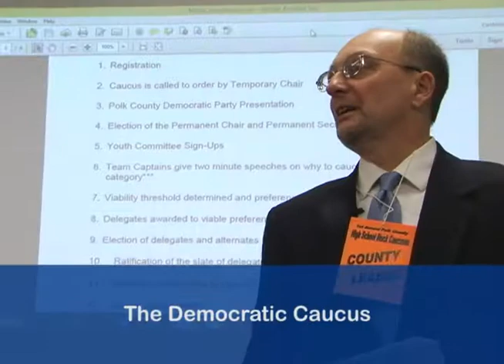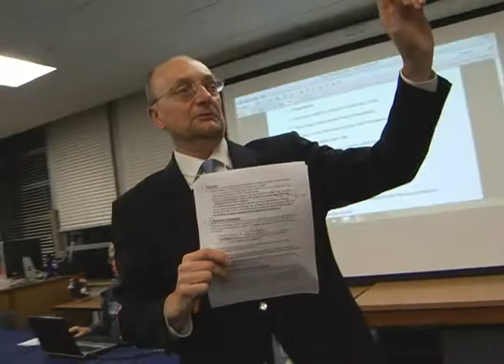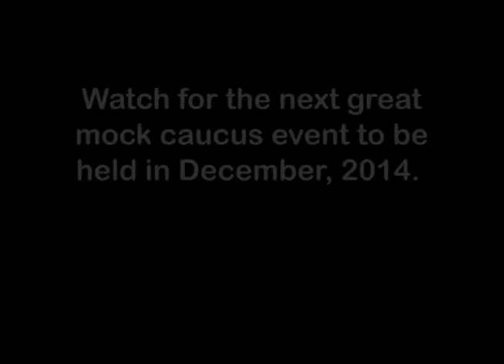2013 Polk County High School Mock Caucus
In our first year we had over 300 students from 12 schools all over Polk County.  We hope to soon expand this opportunity to students all across the state of Iowa.